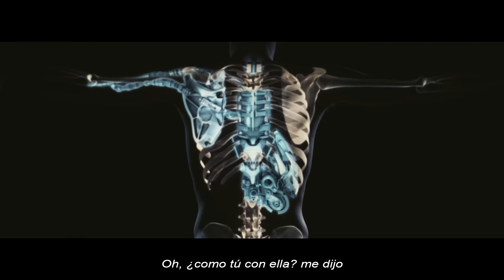Catfish And The Bottlemen-A.S.A (ESP)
►►Recuerda activar los subtitulos

Seguime tambien en TikTok:
►paulvideoss